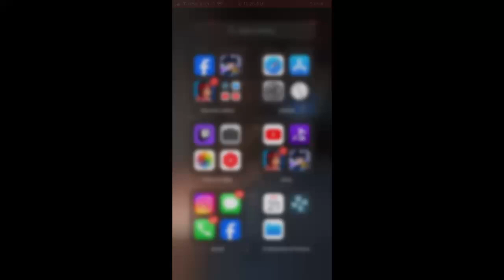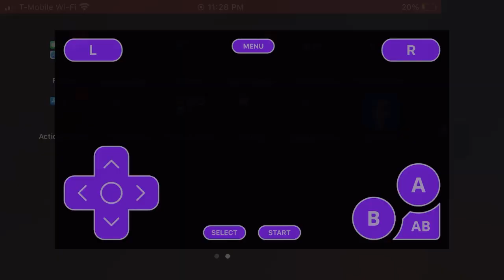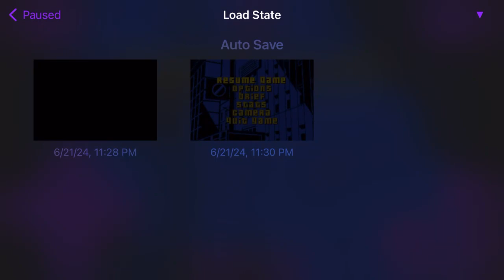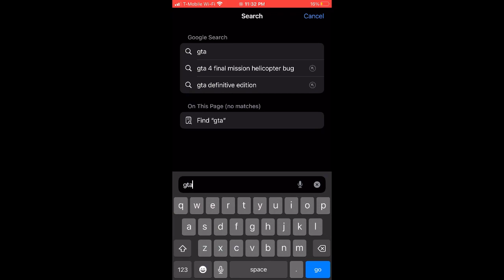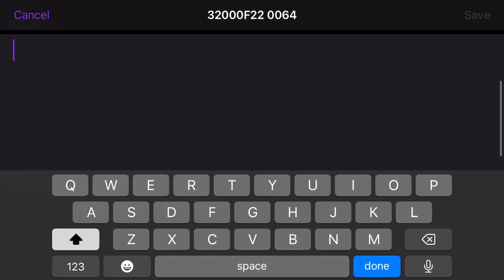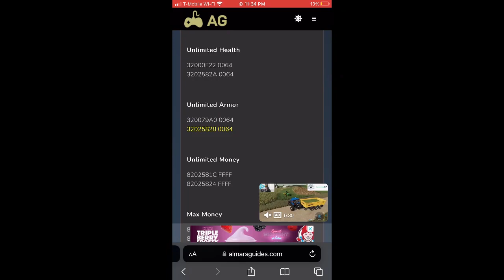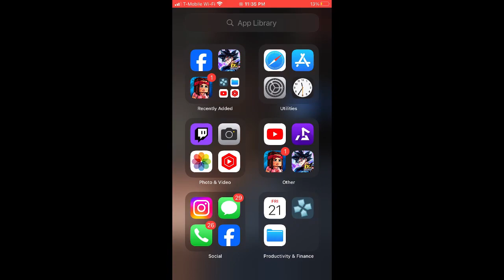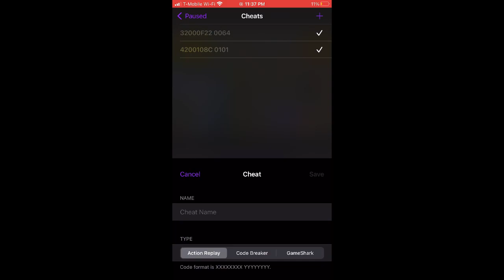grand theft auto advence gba second playthouth part 5 this mission i that kown from my 1st run BS 😡